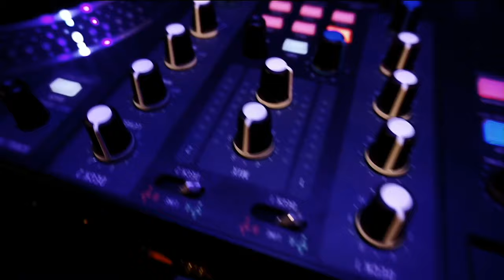Buck Rodgers | RANE ONE Performance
Buck Rodgers gives the platters, fader, and pads of the RANE ONE a thorough test with this creative performance.

|| MORE RANE ||

|| MORE BUCK RODGERS ||